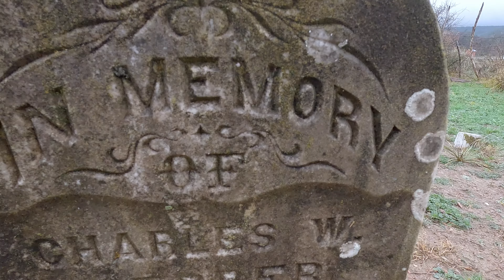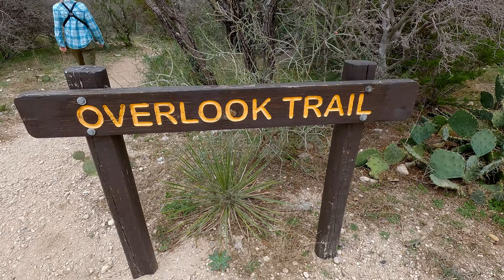Hiking and camping at South Llano River State Park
Despite the thunderstorms, we spent a day and a half camping and hiking at South Llano River State Park near Junction, Texas. It has a nice campground and miles of hiking trails to take as you look for wildlife, including the 250 species of birds that have been identified there.

Also, if you're luckier than we were and have clear skies for camping, you can enjoy South Llano being an International Dark Sky Park!